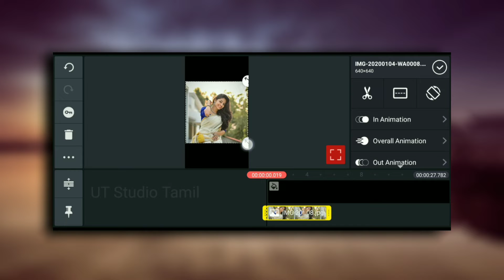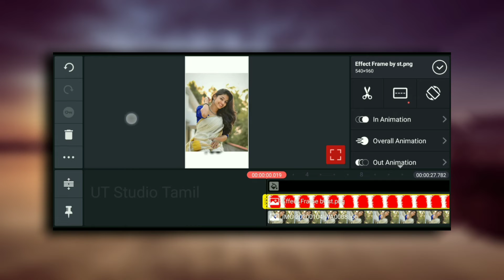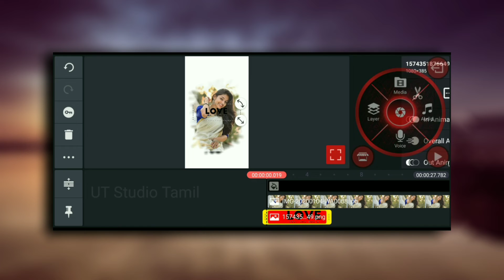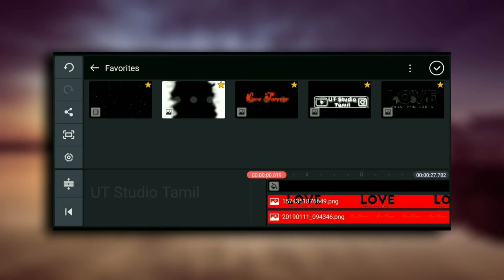How To Make Letest Trending Status Video in Kinemaster App Editing | UT Studio Tamil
🙏🙏🙏 Welcome to UT Studio Tamil 🙏 🙏🙏

In this video we are Explaining about New Golden Effects Lyrics Status Video Editing Tutorial Using Mobile Video Editing Application in Tamil

kinemaster video editing app without watermark,
kinemaster video editing app tamil,
kinemaster video editing background change tamil,
kinemaster video editing cinematic,
kinemaster video editing double role
UT Studio tamil
UT Studio
Avee Player
Kinemaster Tamil
Kine Master
Inshot
Full Editing
Basic Editing Tutorial
Basic Tutorial
Editing Tutorial
Full Mobile Editing